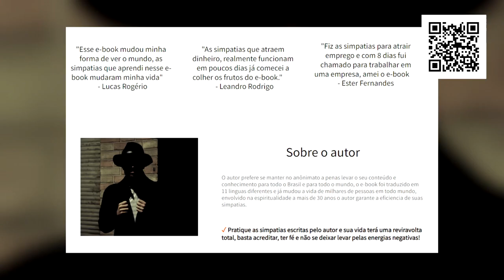Vidente Rodrigo Tudor faz previsões para o casal Gabi e Tierry e revela algo muito bonito, veja!